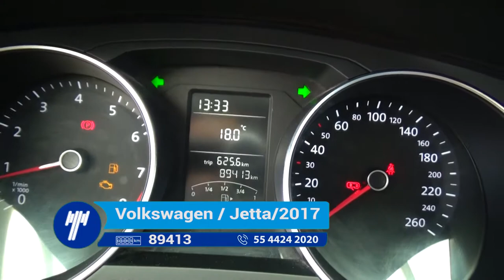Volkswagen / Jetta / 2017 - HM401933